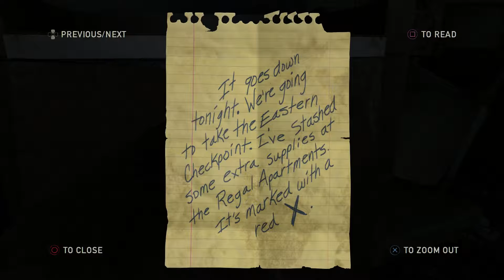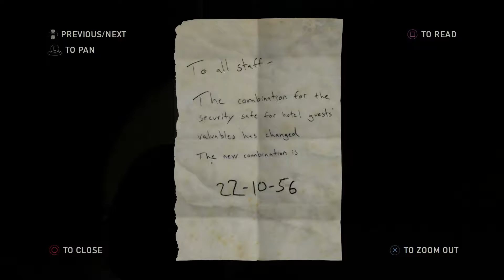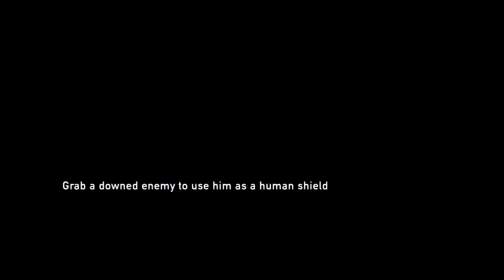I'M SCARED OK, DON'T JUDGE ME! - Xal plays The Last of Us #10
Hi everyone its me Xaladin

I know I've titled the video something similar but just in case I'll explain here. If you want to see the peak of a baby mans tolerance its right here.

After recording this episode I had to take a 20 minute break to chill myself out. You may now destroy me in the comment section to your leisure.